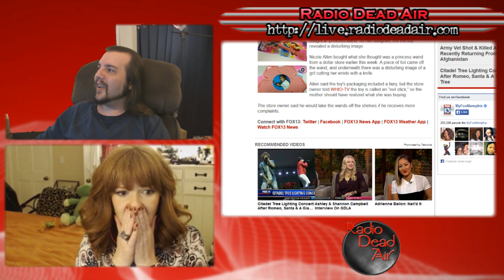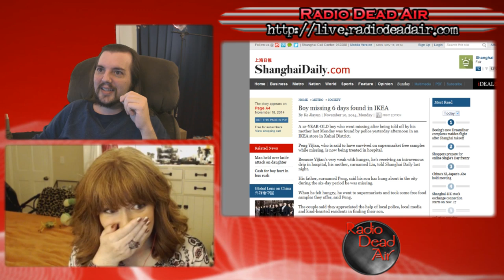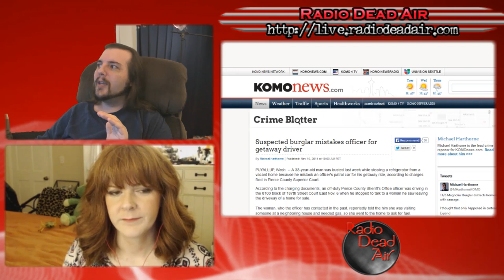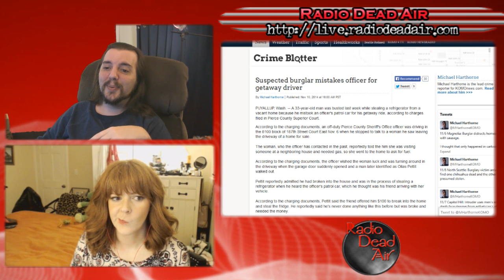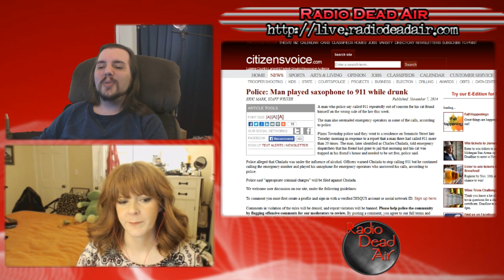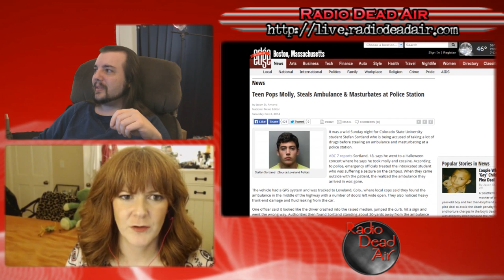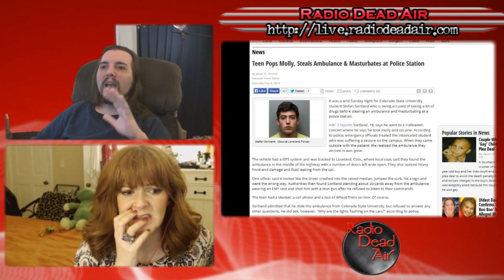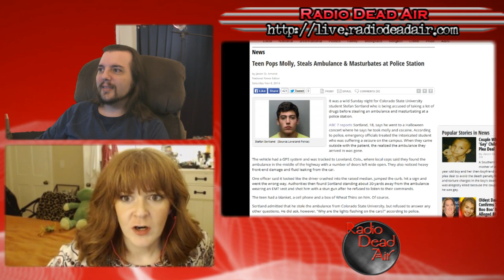WTFIWWY Live - Hit With the Evil Stick - 11/10/14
This week: the IKEA lifestyle gets a hardcore mode, taking your music to the people (and the police), and "free hugs" has the worst home delivery service ...